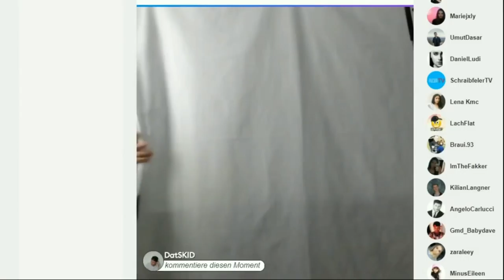REEEACT reagiert auf meine Videos | Besiegt 😓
...da kann mich nur noch Justine rausholen!

► Soundtrack:
beatz era